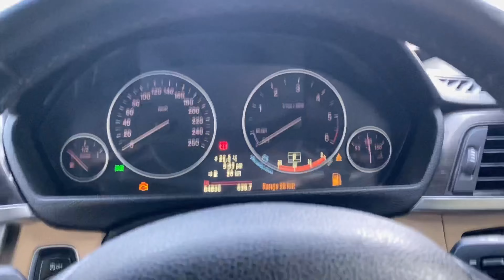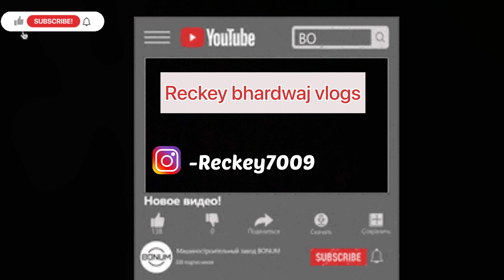BMW 3GT 🤍🥵 (GRAND TOURISMA)| BMW की यही चीज इसे और गाड़ियो से KHASS बनाती है 😨bmw